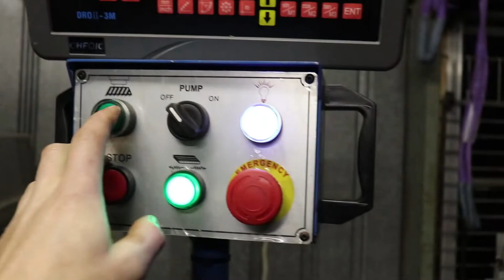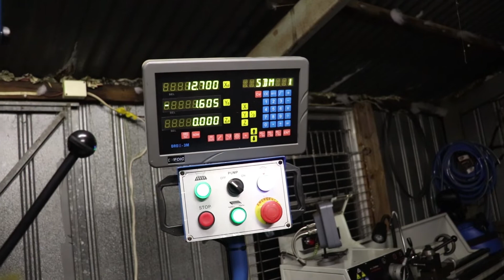Lateral Parts Project 5 - Cantilever (pushrod) suspension: Billet links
Trying out a different suspension setup from open wheel race cars

lots of mill work machining up adjustable billet 6061 links to suit
they're complete over kill but suit this project